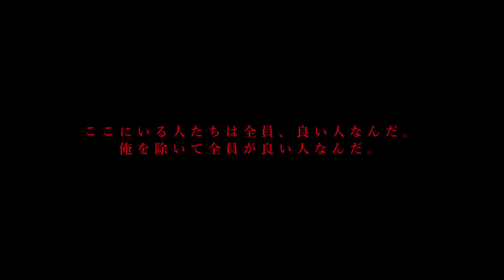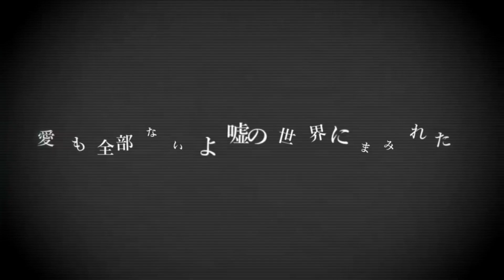[YTTD PV] Eve - Outsider. アウトサイダー [Side Sou] | SetoMiga Japanese Cover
Hey everyone! Miga here. Finally back with a cover (you can expect more in the coming weeks), but back with yttd stuff too! Yobanashi deceive went well, so now we’re here.
Eve makes constant bangers, too.

(Real creative names I know)